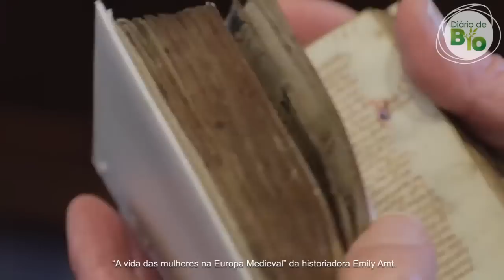🕌 Como era a VIDA DA MOÇA SOLTEIRA na Idade Média?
✅Siga nosso Instagram: @diariobiohistory 🔗 O assunto da nossa série medieval de hoje, será sobre vida das moças solteiras na Idade Média.
O que acontecia quando era muito pobre e não tinha dote? E quando não conseguiam um marido? Revelações imperdíveis!
🕌 Se você tem interesse em adquirir livros sobre a História e Curiosidades da Idade Média, sugiro estas obras na AMAZON, com absoluta garantia de que você vai amar:
✅A vida secreta da Idade Média: Fatos e curiosidades do milênio mais obscuro da história | compre
✅História da Idade Média: Textos e Testemunhas | compre
✅Homens e mulheres da Idade Média | compre
✅Idade Média: religião, cultura e política | compre
✅As brumas de Avalon: O clássico que encantou gerações | compre

• As informações foram extraídas de trechos do livro : “A vida das mulheres na Europa medieval: um livro de referência” da historiadora Emily Amt.
• Não é à-toa que a Era medieval é conhecida como “a Era das Trevas”. Isso é válido, principalmente quando falamos a respeito da vida das mulheres da época.
• Para começo de conversa, o nascimento de um bebê do sexo feminino, não era motivo de comemoração e muitos pais tentavam se livrar das filhas assim que nasciam.
• Quando isso não acontecia, a mãe cuidava para que a menina tivesse uma criação de bons modos e que aprendesse a costurar, tecer, lidar com animais e cozinhar.
• A grande preocupação de uma moça solteira era se casar. E por isso, as mocinhas se comportavam muito bem diante da sociedade, usando cabelos presos ou cobertos por lenços.

Assista ao vídeo e veja todas curiosidades!